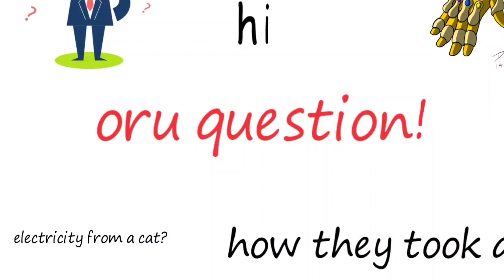Engineering nerd science |தமிழ்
A brief video explain the theme our channel